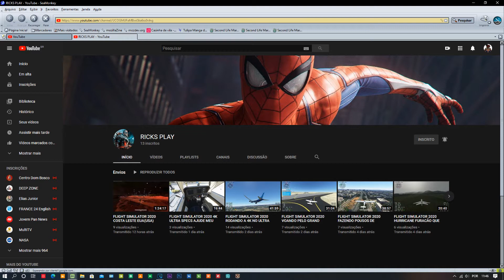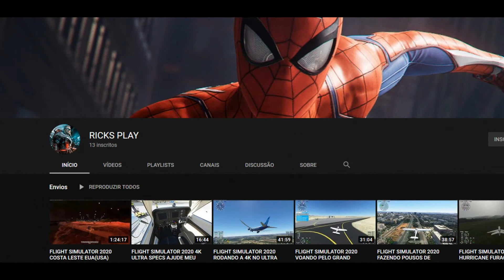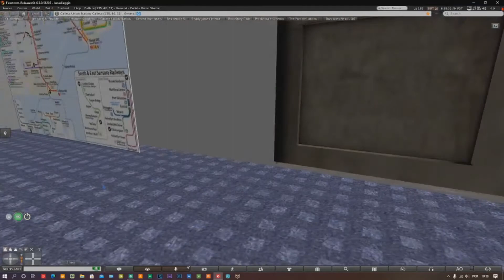DICAS DO CANAL CONHEÇAM O RICKS PLAY BONUS LOCOMOTIVA N 1 DA EFG CANAL DO LIEGGIO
🔴Caso queria contribuir com qualquer quantia:
Banco: Itaú
Agência: 7915
Conta Poupança: 12388-4/500
Favorecido: Lucas Ferreira Lieggio